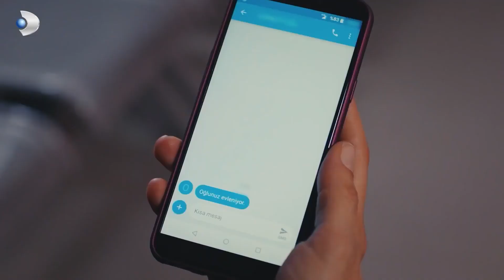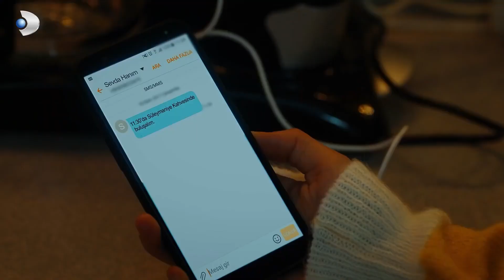Один литр слез - 18 Серия (Русский Дубляж)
(Русский Дубляж)

Джихан — старшеклассница, девушка, полная жизни. Хотя она взволнована университетским экзаменом, который изменит ее жизнь, ей, наконец, удается выиграть университет, который ей нравится. Таким образом, в ее жизни начинается новая пора. Окружение, новые знакомства и любовь...

АКТЕРЫ: Мерт Язычиоглу, Мирай Данер, Огедай Энтиткен, Толга Текин и Санем Челик

Информация:
СЦЕНАРИЙ: Гюль Мерич Озен, Сертач Эргин, Джой Сен, Фея Пост
РЕЖИССЕР: Серхан Шахин